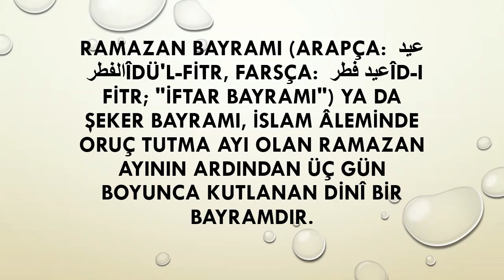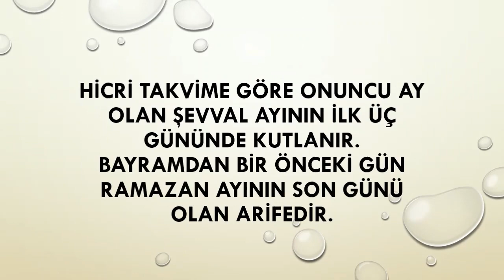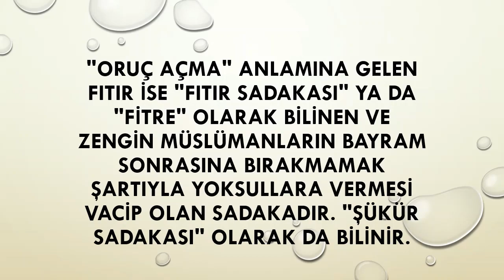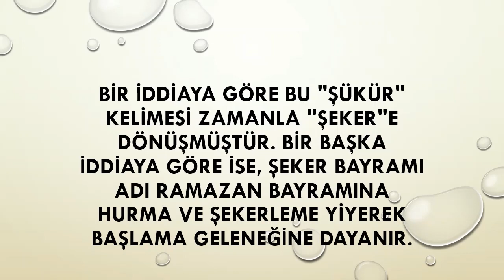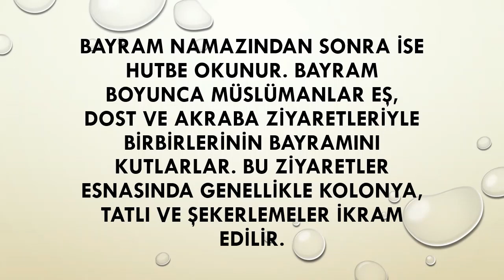Ramazan Bayramı (Özel Zamanlar)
* Ramazan Bayramı ya da Şeker Bayramı, İslam âleminde oruç tutma ayı olan Ramazan ayının ardından üç gün boyunca kutlanan dinî bir bayramdır. Hicri takvime göre onuncu ay olan Şevval ayının ilk üç gününde kutlanır. Herkese güzel bayramlar.